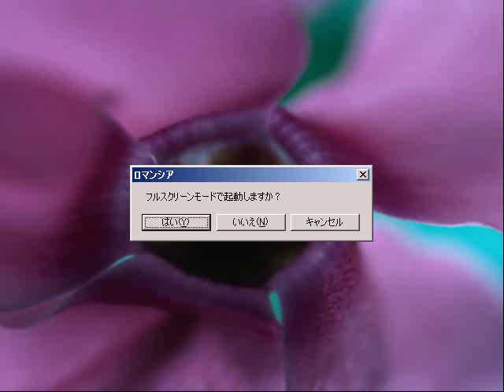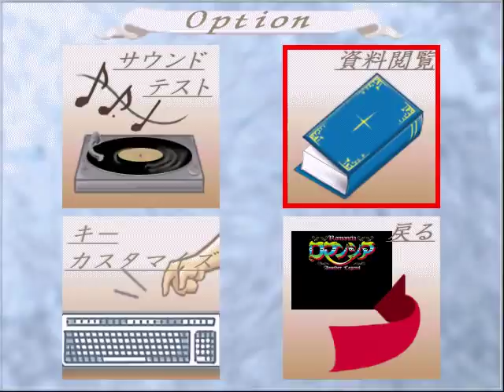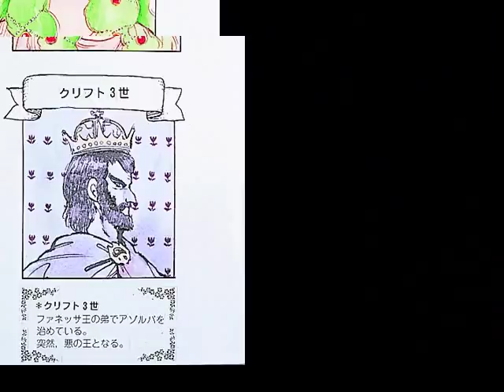[Win98J] Romancia ~Another Legend~ (1999) (Unbalance)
A sub-par farmed-out port+remake of Romancia. It's running a little too fast (I think), but even at the proper speed it wouldn't even be as good as the original.

The mode with Commentary is kind of cool though.